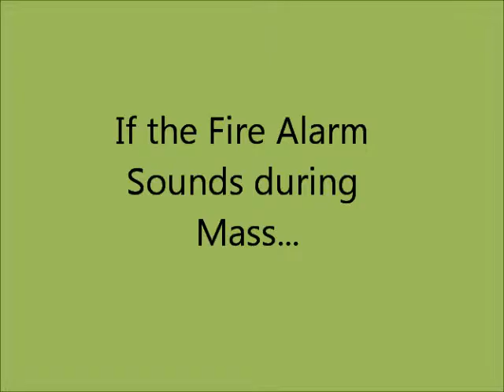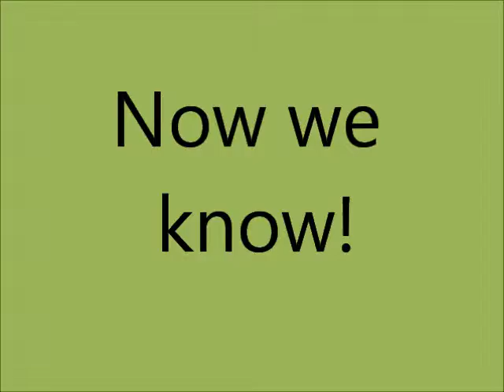Fire Drill Movie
This movie was developed to inform our parishioners of what to do if the fire alarm sounds during Mass.